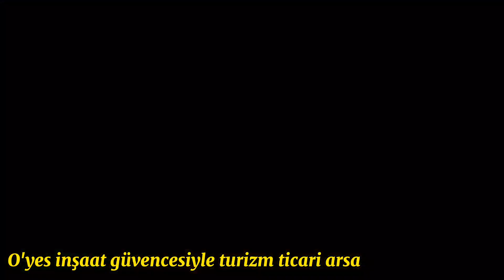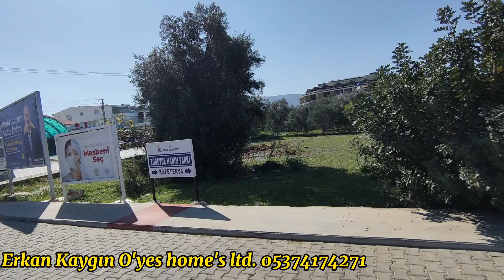güvencesi ile turizm ticari imarlı 2150m2 1.100.000 Euro 💶💶💶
4.500m2 brüt Türkleri yapılmış 2150m2 ticari turizm günü birlik tesis imarlı arsa yola denize sıfır